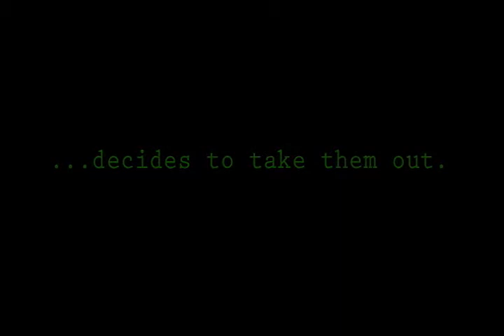My Fake Movie Trailer: Aaron Dewey and the Test of the Century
i made this movie trailer as a project in my computer video animation class. enjoy!

NOTE: JAMES CAMERON IS NOT INVOLVED W/ THIS. I MADE IT AS A JOKE. DON'T ASK HOW I GOT HIM SINCE IT WAS JUST FOR FUN